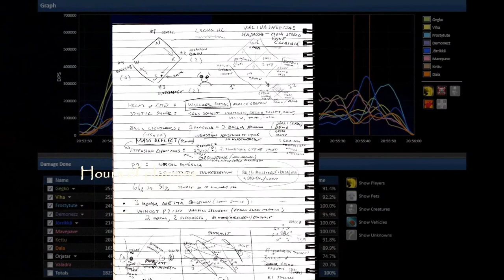Routa vs Lei Shen 10 Heroic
Our first kill 4th August 2013. Epic fight and probably best ever. Multi-pov and includes Finnish mumble.